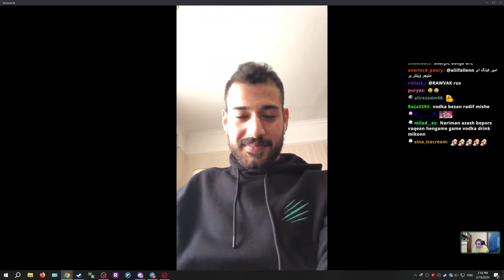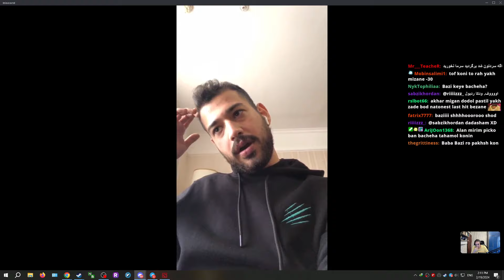📱تماس تصویری با امیر کینگ اِی منیجر وینتربر🤩قبل از گیم1 با انتیتی | 🤩Video Call With K1ngaa📱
خوب قبل از اینکه بازی شروع بشه یه گفتگویی با امیر کینگ اِی (امیرحسین وثوقی) منیجر تیم وینتربر داشتیم که همراه تیم توی کازان روسیه هستش🔥ضمنا سوشیال مدیای خود امیر و تیم وینتربر رو میزارم این زیر، اگه میخواید از شرایط تیم خبردارشید پست و استوری از وضعیت تیم و پلیرها میزارن:
اگه نمیدونید که این چه تورنومنتی هستش که وینتربر رفته اطلاعات رو توی این ویدئوی کوتاه توضیح دادم، بازی ها رو هم توی یوتیوب میزارم حتما🔥

جایره تورنومنت👇🏻
000,000$,1
 WinterBear in Game of The Future 2024 :Video Call With K1ngaa Befor Game 1 Against Entity